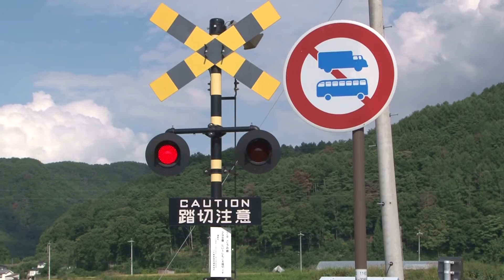【踏切動画】小海線だい1しもこえ踏切は田んぼの中の踏切 Railway crossing in JAPAN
だい1しもこえ踏切は田畑に囲まれた踏切。2両編成のキハ110系がススキの穂を揺らしながら通過していきます。